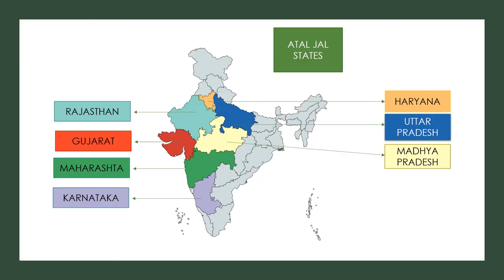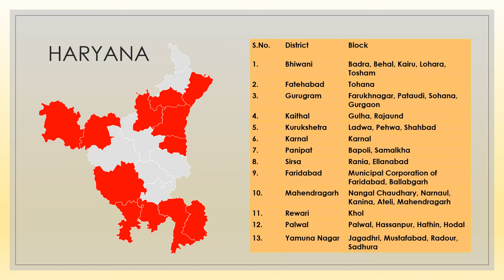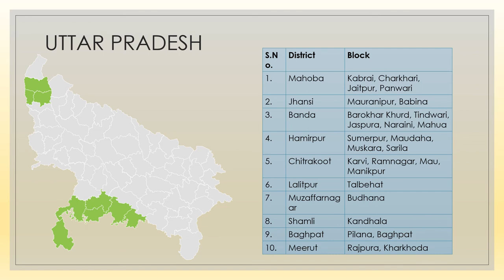Atal Bhujal Yojana: Districts and blocks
To arrest the decline in groundwater levels, Atal Bhujal Yojana or Atal Jal - perhaps India’s largest community-led groundwater management program to date - was launched in December 2019. This presentation deals with details of the districts and blocks being covered in the programme.